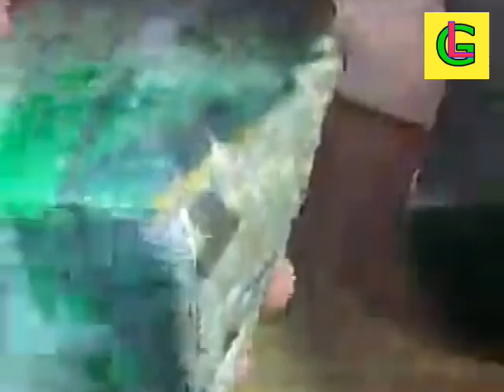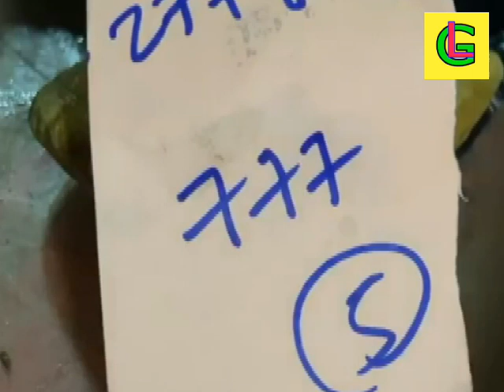EXPENSIVE BURMESE JADEITE 28N